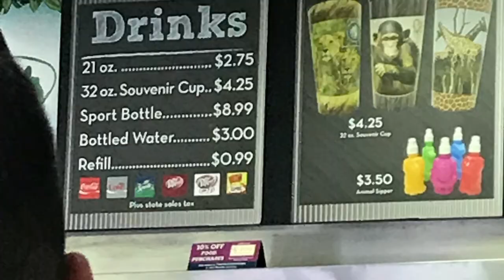I hate my this bad script